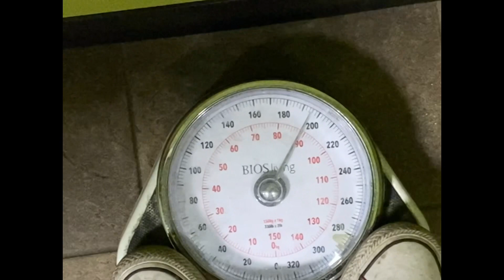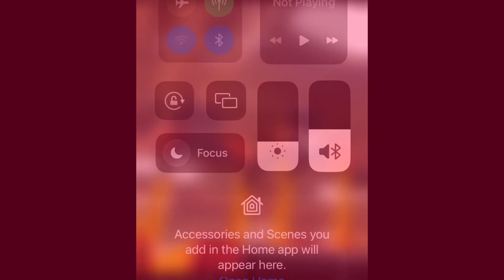Battery life is important…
Ladies and gentlemen welcome back it is December 21 and once again we’re back in the gym working on our one year challenge of 2023 of hitting the gym every day. On this day unfortunately, my phone battery decided that I didn’t want to be at the gym anymore so I ran out of electricity trying to film this video. But we did manage to get i some of it on video. ￼we ￼have 10 days left in the challenge so let’s get into the gym.